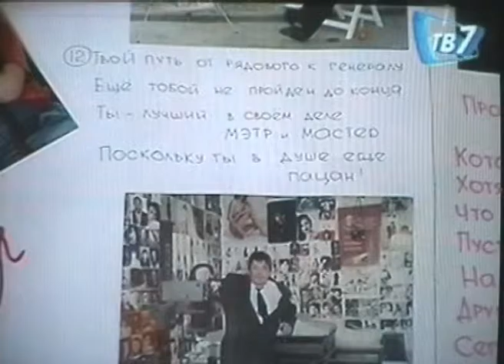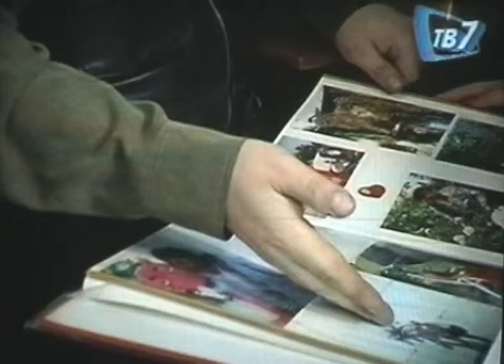40 лет ролики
Совсем чуток, 10 лет назад